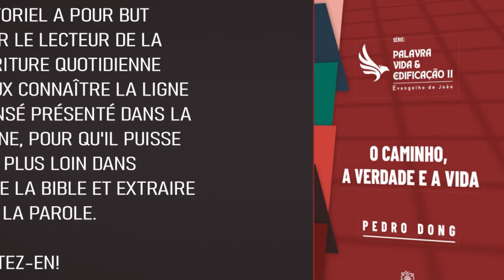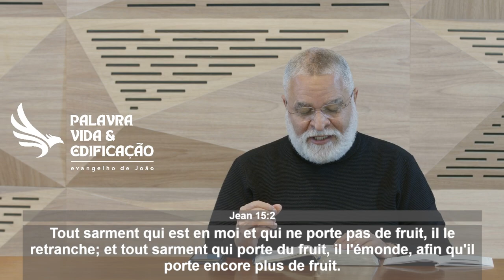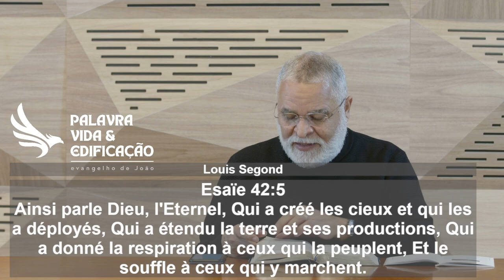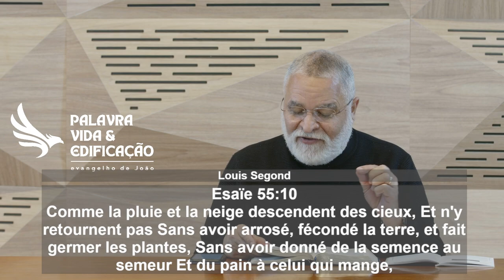Semaine 4 - Je suis la Vigne et vous les Sarments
Livre 4 - Le chemin, la vérité et la vie